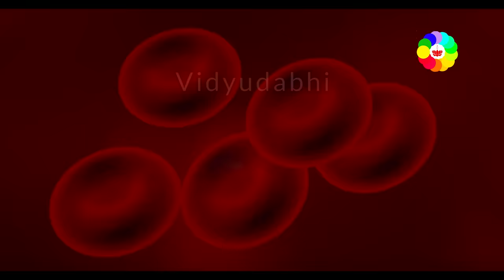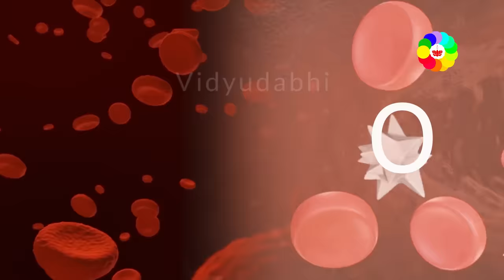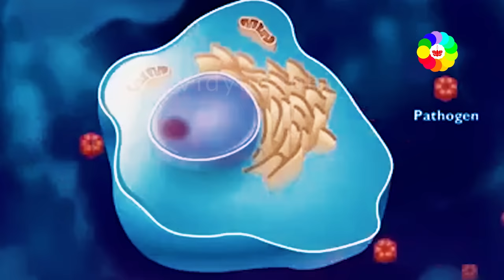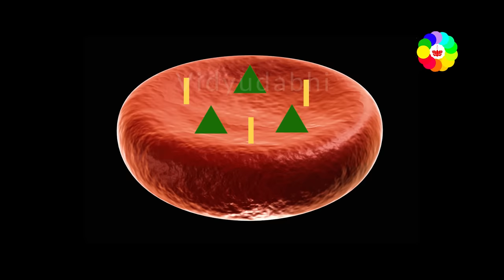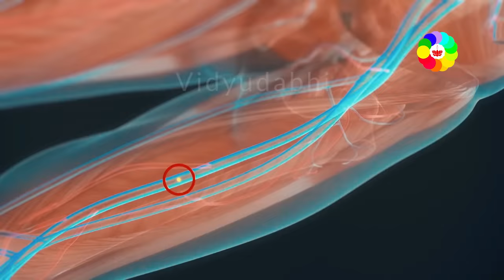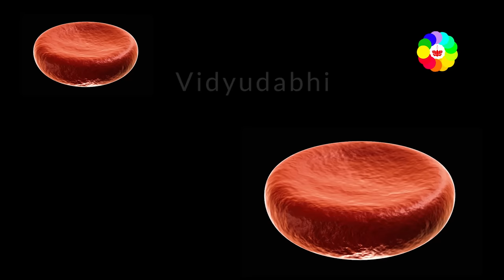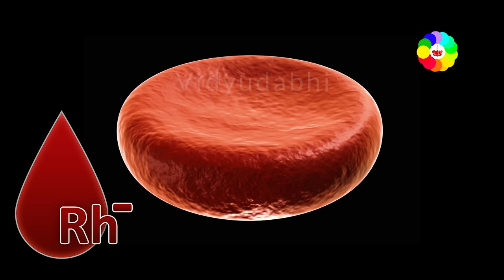दुनिया में सबसे विलक्षण खून वाले व्यक्ति भारत में सबसे ज्यादा | most unique blood type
आप जुड़ सकते हैं हमसे social media के माध्यम से -